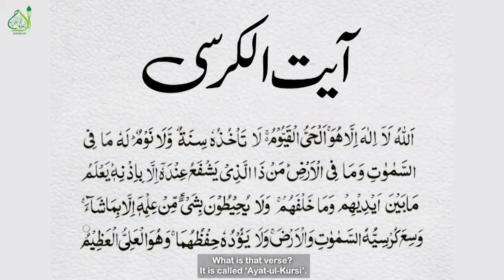Ayatul Kursi Ka Khas Amal | Ghar Ki Hifazat Ke liye Wazifa | Ayatul Kursi Ki Power | آیت الکرسی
Ayatul Kursi Ka Khas Amal | Ghar Ki Hifazat Ke liye Wazifa | Ayatul Kursi Ki Power | آیت الکرسی | Rohani Ilaj Aur Istikhara | Wazifa For Safe Home